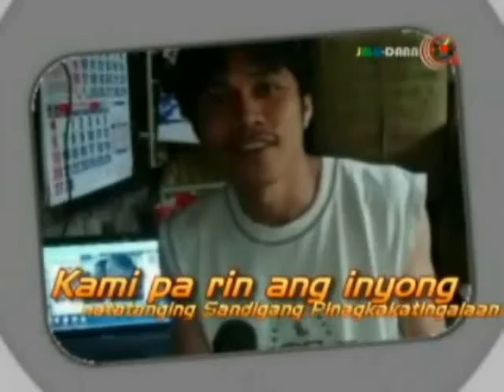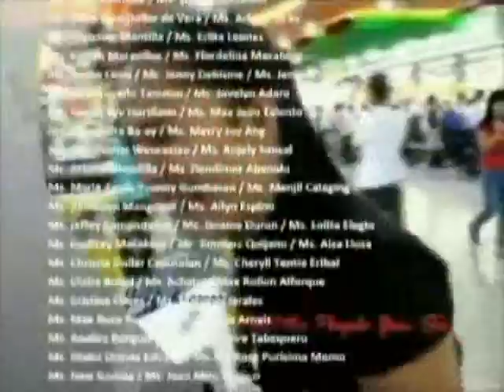Meet the Faces of KaJoyfulness: Semana Santa 2011 [Episode 20] (Part 3)